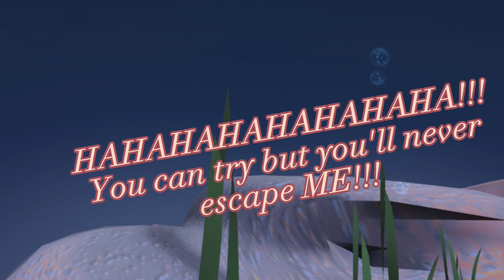MMDxOC: What if... Nela became a Villain?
Nela became a Villain because Erson treated him badly for no reason at all. So, one day he snaps and destroys Erson's cave and knocks it Erson into the trench. Soon after he started turning into a giant squid with dark markings.

Poses by me

Nela (Villain AU) by me
(texture edit by me)

SkyDome by ???

Effects:
Auto Luminous
Greenershader Cloudy
HgSSAO
Falling Bubbles
Water 5.6